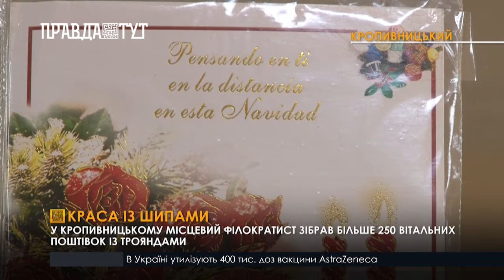У Кропивницькому презентували колекцію вітальних листівок із зображенням троянд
Експозиція налічує понад 250 поштівок, які друкували в епоху СРСР, незалежної України та навіть за кордоном. Зібрав колекцію місцевий філократист Віталій Постолатій. Для цього йому знадобилося більше 30 років. За словами колекціонера, листівки йому дарували рідні та друзі. Деякі – купував сам. А чимало в його сім’ї передавалися від покоління до покоління. Троянду автор виставки вважає королевою квітів. Відтак прагнув привернути увагу людей до її естетики та надихнути всіх на прекрасне. А заодно знов повернути моду на листування.